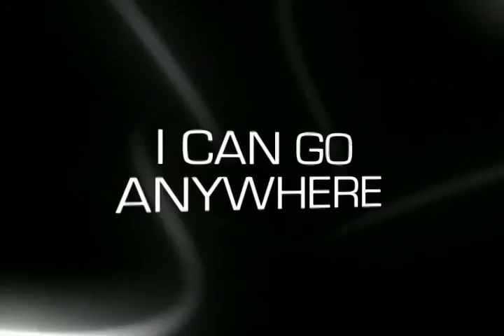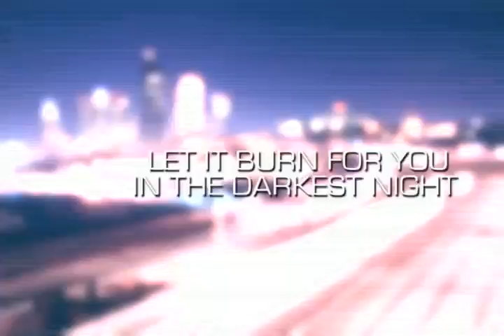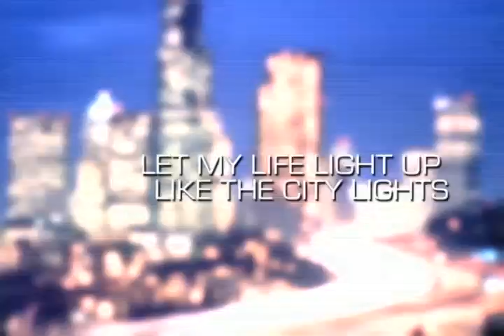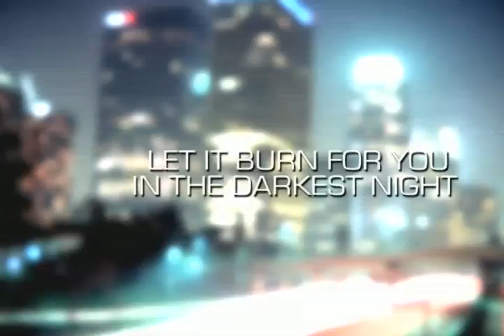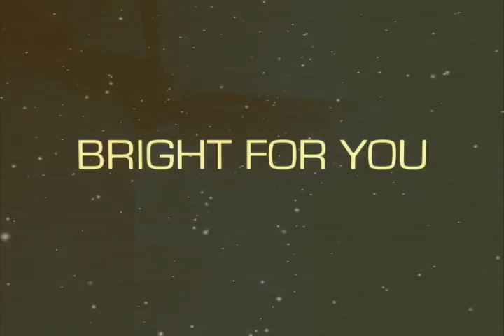Life Light Up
A video for 2M of the song "Life Light Up" by Christy Nockels